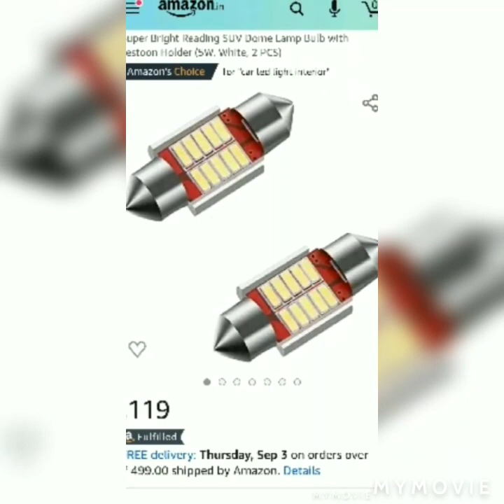Install led bulb in car cabin, led light in car, replace halogen bulb, dome light कार में एलईडी लाइट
How to install LED bulb in car cabin,
How to install LED light in car interior,
How to install car Roof LED light,
How to install car done led light,
Replace halogen bulb and install LED lights,
कार में एलईडी लाइट कैसे लगाएं,
कार के केबिन में एलईडी लाइट,
कार की केबिन में रोशनी कैसे बढ़ाएं,
मात्र ₹20 में एलईडी एलईडी लाइट कैसे लगाएं,
led light in car interior,
best led interior lights for cars,

Dzire Test Ride, Maruti Dzire Facelift 2020 Review,
Best Sedan in India,
Highest Selling Car 🇮🇳India

Dzire 2020 Lxi/Vxi/Zxi/Zxi+,
Full information New Dzire,
Specifications & Feature New Maruti Dzire

Instagram I'd shivapandeyjsr

Shiva CarTech Gyan
Shiva ka Gayan,